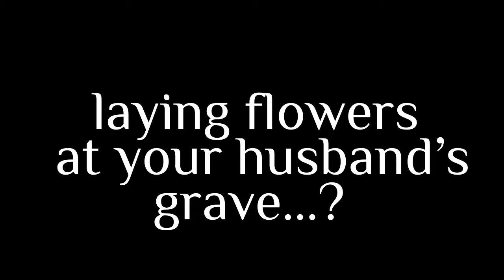A Widow Redefined Book Trailer